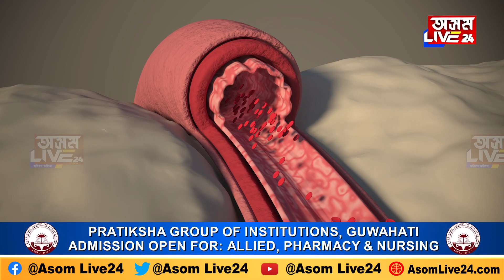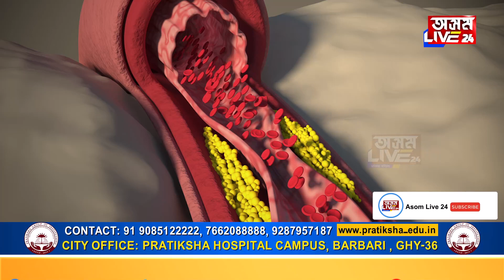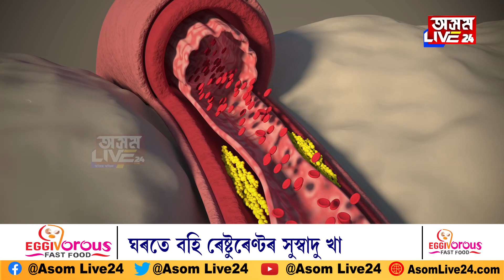HIGH আৰু LOW ব্লাড প্ৰেছাৰৰ মাজত পাৰ্থক্য কি?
📌ঘনাই ৰক্তচাপত ভোগে নেকি আপুনি?
📌উচ্চ নে নিম্ন ৰক্তচাপত ভুগিছে আপুনি?
📌উচ্চ ৰক্তচাপ আৰু নিম্ন ৰক্তচাপৰ মাজত পাৰ্থক্য কি?
📌কেনেকৈ চিনাক্ত কৰিব আৰু কি কি চিকিৎসা গ্ৰহণ কৰিব?